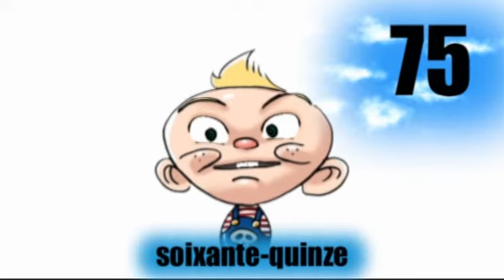儿童法语课 # 70 80